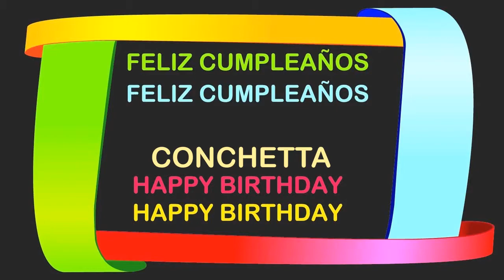Conchetta Birthday Postcards & Postales